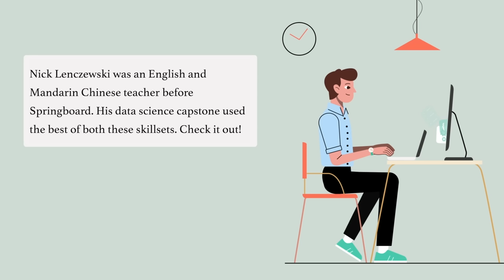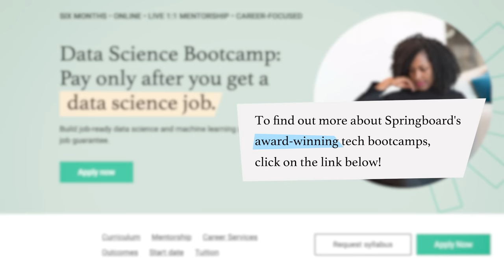Data Science Capstone Project Spotlight: Language Detection App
In this episode of Student Success Stories, we sat down with Nick Lenczewski, who's an English and Mandarin Chinese teacher who decided to return to his math roots and advance his skills in 2021. He enrolled in Springboard’s Data Science Career Track and is now a data scientist at Ovative.